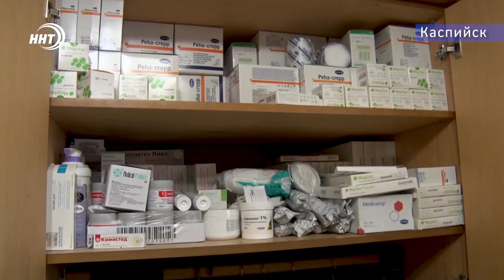Эффект бабочки: как жить со сложным заболеванием?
Сбербанк
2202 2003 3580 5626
Зарегистрирован на Кадирову Луизу Ш( мать ребенка)
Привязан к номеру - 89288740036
У мальчика «синдром бабочки» - редкое генетическое заболевание, когда кожа реагирует на любое прикосновение нестерпимой болью. Но даже это не мешает Саиду радоваться жизни и быть ребенком. Побывала в гостях у Кадиров и наш корреспондент Карина Баталова.